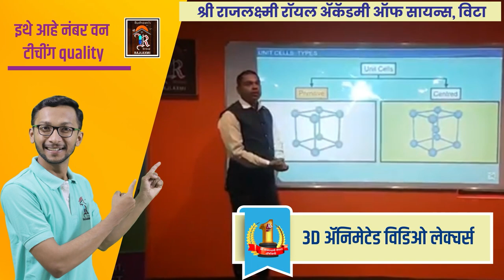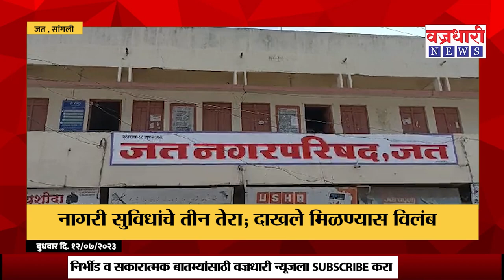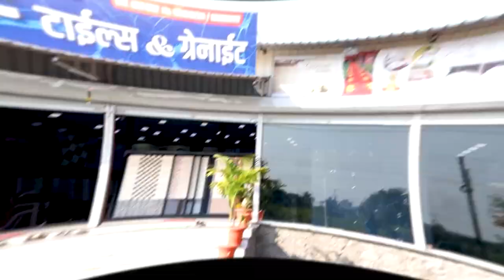vita| शहरात नागरी सुविधांचे तीन तेरा।। वज्रधारी न्यूज ।।